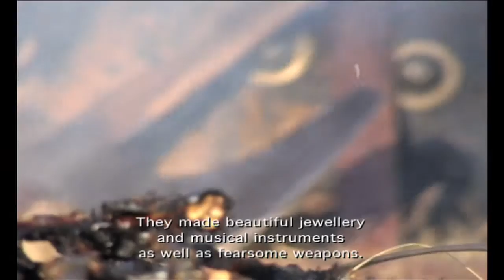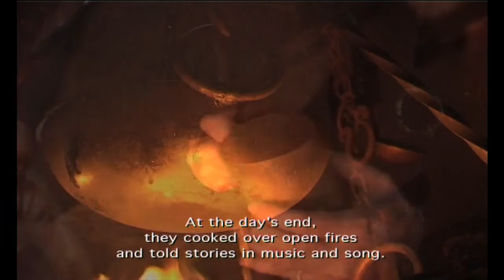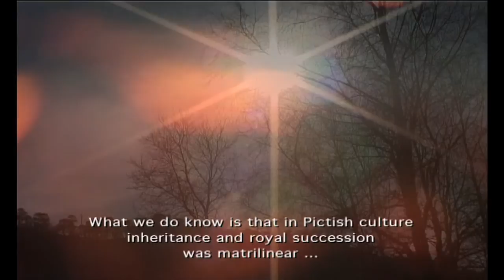The Picts - Pictavia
Filmed in 2002. The voice-over is by Dundonian and Hollywood actor Brian Cox.